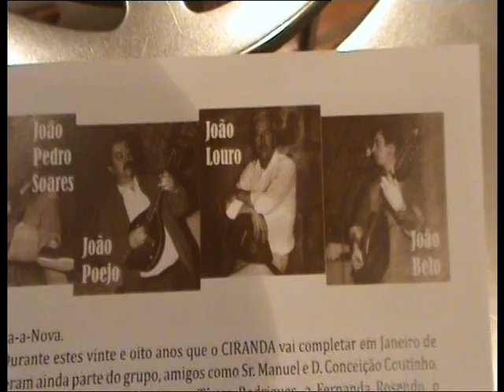CIRANDA-Centro Cultural Raiano de Idanha-a-Nova / 1 Programa de abertura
CIRANDA -CANTARES TRADICIONAIS DE IDANHA-A-NOVA.
Programa de 20 Novembro de 2010, no Centro Cultural Raiano